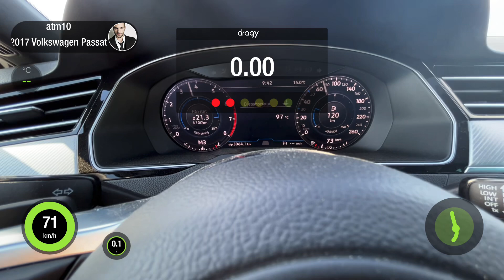VW Passat GTR 2.0tsi Stage 3 Dragy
Stage 3 Tuned Passat GTR
Around 435hp & 560nm
Dq250
Only Garrett upgrade turbo and downpipe
Muffler delete